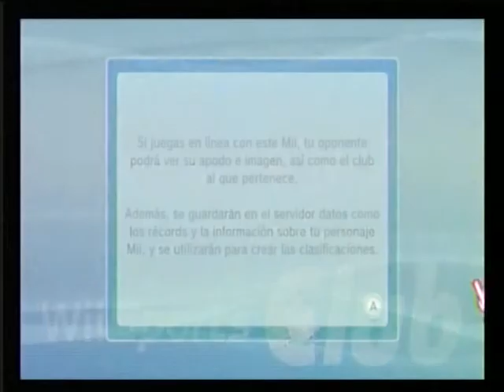WiiSports Club - Wii Online Video Gameplay - Wiiu Noticias